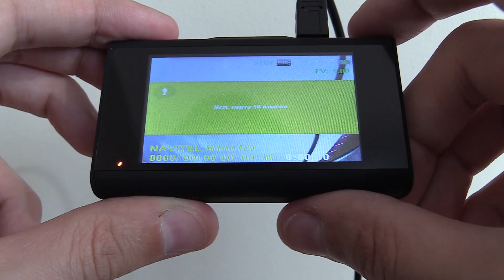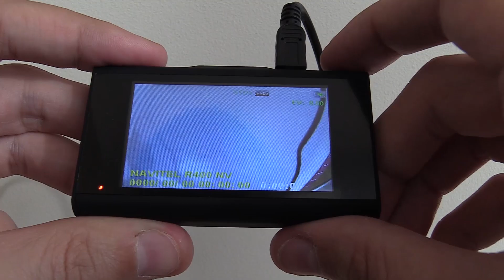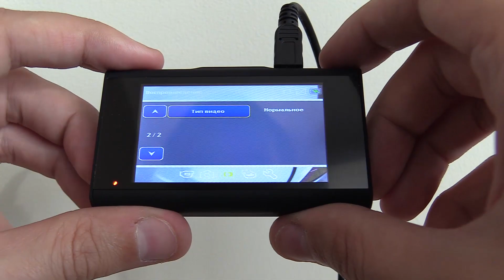Обзор на видеорегистратор Navitel R400 Night Vision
NAVITEL R400 Night Vision – компактный автомобильный видеорегистратор с современным сенсором SC2363 (night vision) Купить на яндекс маркете устройство оснащено качественной оптикой, благодаря чему устройство снимает детализированную картинку в условиях низкой освещенности или в ночное время суток.
Помощник на парковке
Компактный регистратор станет незаменимым помощником в долгом путешествии и на любой парковке. Режим парковки позволяет автоматически заснять экстренную ситуацию, которая может случиться с припаркованным автомобилем, даже если водителя нет на месте, а устройство выключено.
Стильное решение для вашей безопасности
Видеорегистратор работает на мощном процессоре MStar MSC8336, который обеспечивает высокую скорость обработки и сжатия видеофрагментов и стабильную работу регистратора. Благодаря большому экрану 2,7" отснятые видео можно удобно просмотреть прямо на устройстве
Файлы под защитой
Кодек, используемый для записи видео, позволяет сохранить отличное качество изображения при малом размере файлов. Все видео записываются в циклическом режиме на microSD-карту объемом до 64 ГБ.
Лицензия на карты в подарок
В подарок к видеорегистратору NAVITEL R400 NV каждый покупатель получает ваучер на программу Навител Навигатор.